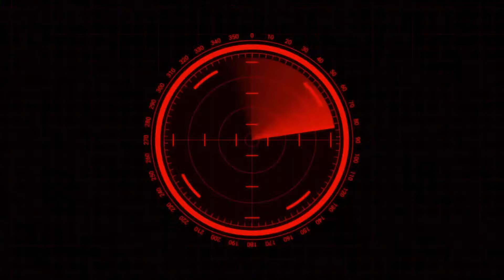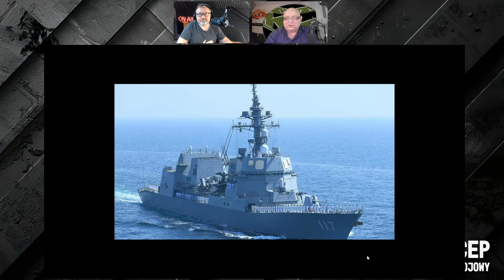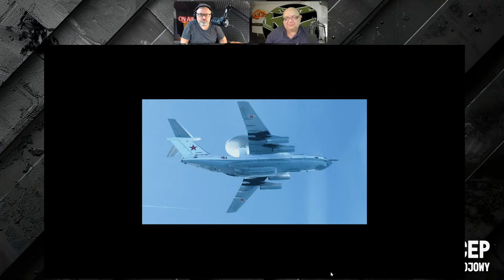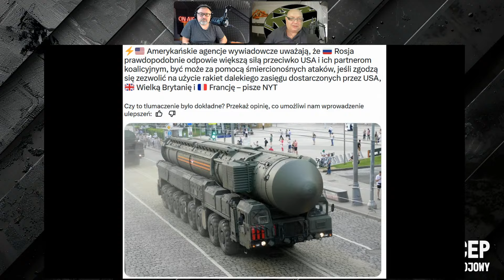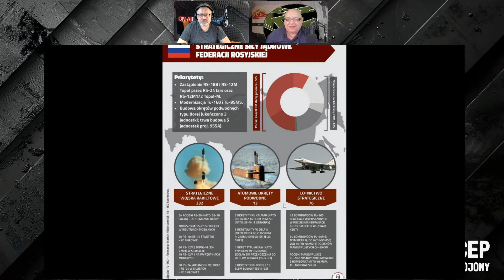CEP Bojowy | Kolejny skład amunicji został zaatakowany.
CEP Bojowy | Kolejny ważny magazyn amunicji trafiony. Kreml ma problem co zrobić.
Przegląd Bojowy to podsumowanie tygodnia przygotowane przez Maćka Lisowskiego.
O Rosji, militariach, ekonomii i geopolityce.

KREMLINKA SHOW poświęcony tematyce ekonomicznej! Tutaj znajdziesz obszerne materiały dotyczące bankowości, giełdy, Forex oraz innych kluczowych dziedzin finansowych. Naszym celem jest dostarczenie Ci wiedzy na temat inwestycji, akcji, obligacji, rentowności, a także analizy rynków surowców takich jak ropa i gaz. Odkryj tajemnice makroekonomii i zrozum, jak wpływają one na Twoje codzienne życie. Nasz kanał to nieocenione źródło informacji o finansach, dostarczając Ci kompleksowe spojrzenie na świat ekonomii."